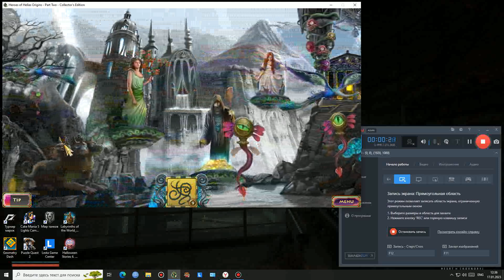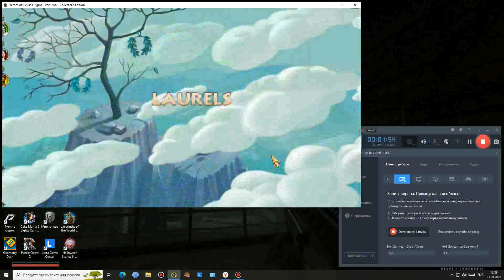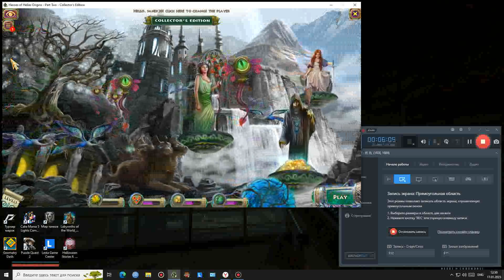прохождение игры Герои Эллады 5 Начало часть вторая 30 cерия